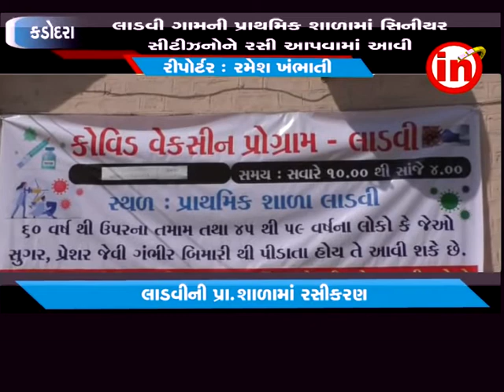કડોદરા - લાડવી ગામની પ્રાથમિક શાળામાં સિનીયર સીટીઝનોને રસી આપવામાં આવી